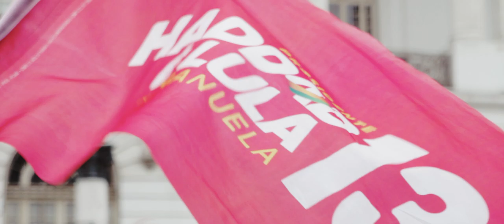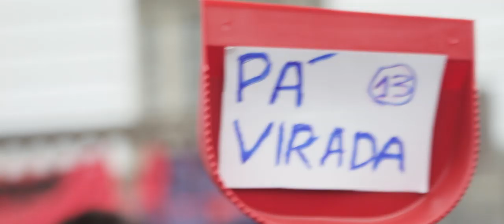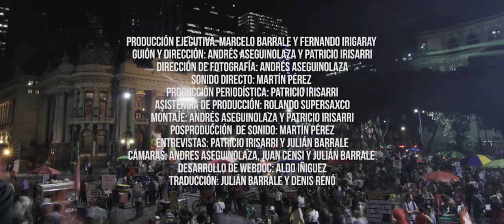Segundo Turno | Capítulo 06